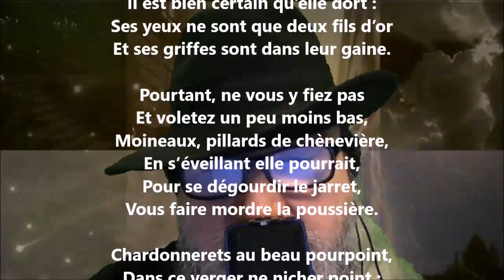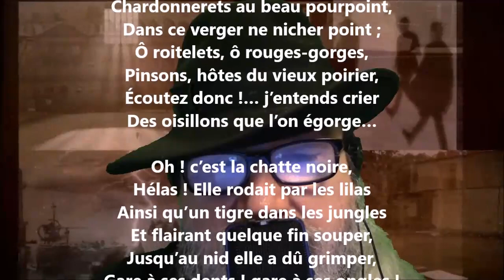La chatte noire II - François Fabié lu par Yvon Jean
1 461 lectures de mes poèmes sur cette chaîne :
Tome 471 complété (quatre cent soixante et onze), publié, juin 2022...